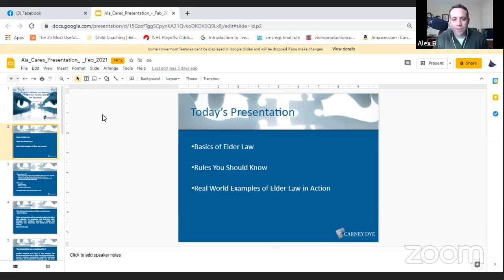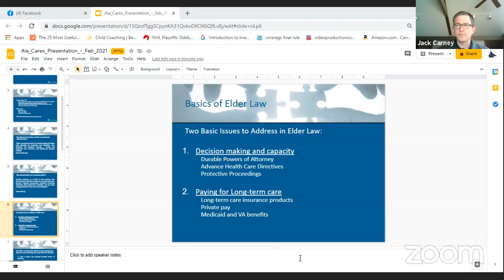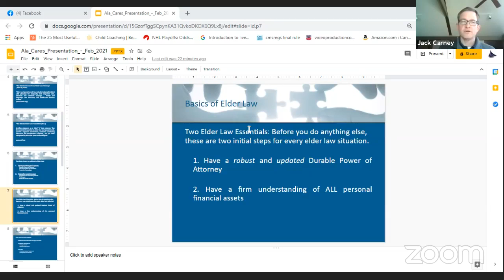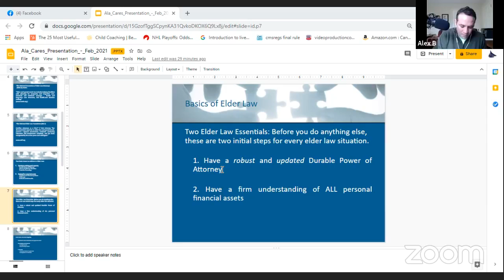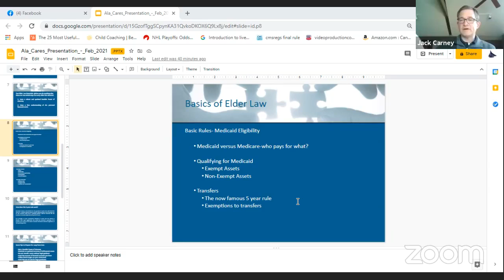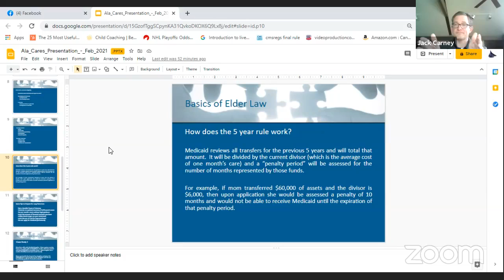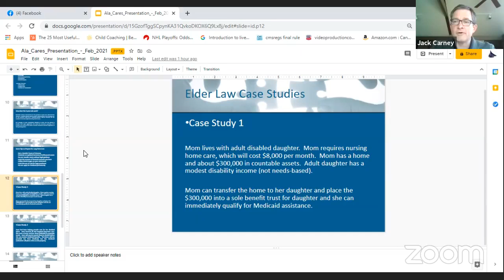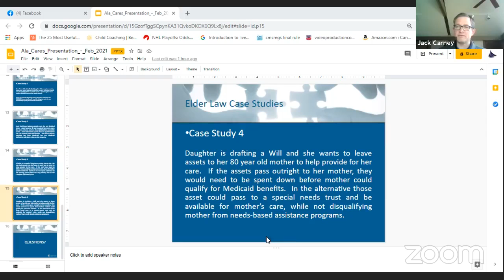Jack Carney on basics of Elder Law planning: How to protect our parents, our children, and ourselves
Jack Carney, Carney Dye Attorneys, on the basics of Elder Law planning: How to protect our parents, our children, and ourselves.
The views expressed are not necessarily the views of these organizations.